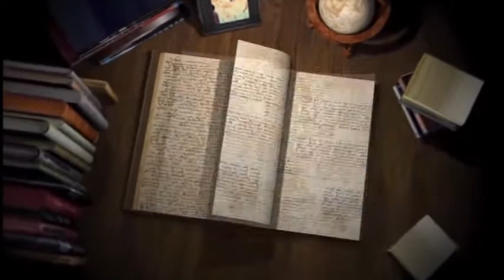18 06 03 Mata Amarjeet Kour Gill gurwindr dhnoa